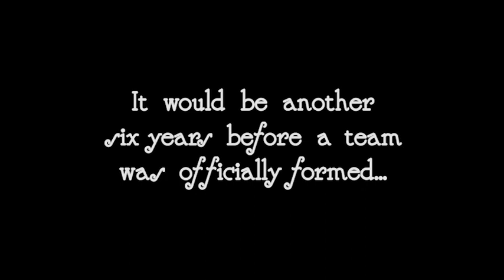Bugeaters: How The Nebraska Football Team Got That Name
This excerpt from the award-winning documentary "Bugeaters," focuses on how the first Nebraska football team became known as "Bugeaters." For over a century, fans of college football have followed the victories and defeats of the University of Nebraska football team, "The Cornhuskers." However, the origins of the NU. football team have always remained a mystery...until now. This is the untold story of the first decade of football at Nebraska, from 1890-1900, back before they were known as "Cornhuskers" and went by such names as "Old Gold Knights" and "Bugeaters." Featuring interviews with Nebraska football historians Mike Babcock, Mark Fricke, and David Harding, "Bugeaters" also features historic recreations using actors and animation to tell this vivid tale of how football was first played on The Great Plains. Written, directed, and produced by Jim Fields, "Bugeaters" is sure to appeal to fans of Nebraska football and those who are interested in the history of the game.

If you enjoy this movie, we would love to have you give it a fair rating on imdb: